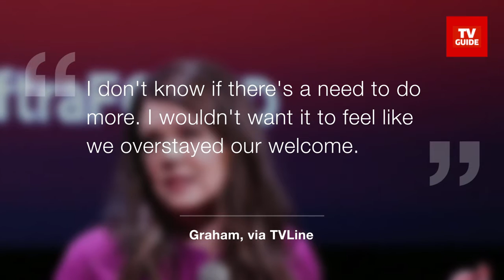More Gilmore Girls? Alexis Bledel, Lauren Graham Weigh In